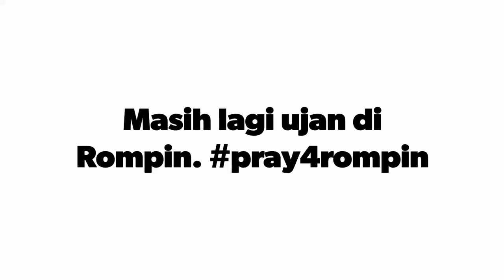Masih lagi ujan di Rompin.